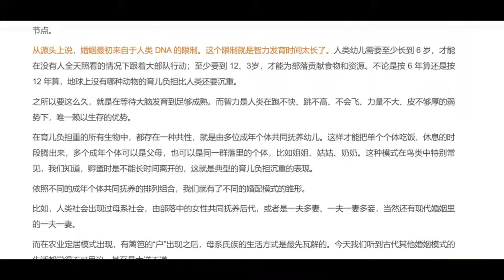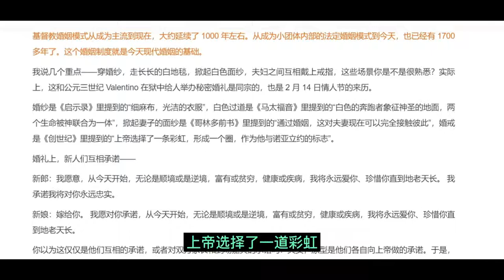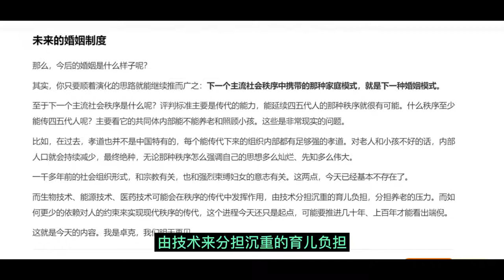演化：如何理解现代婚姻？